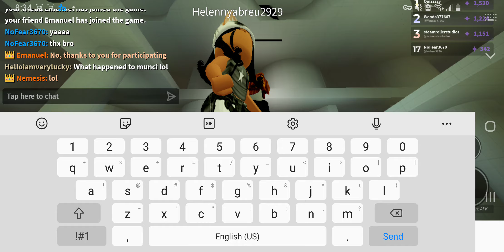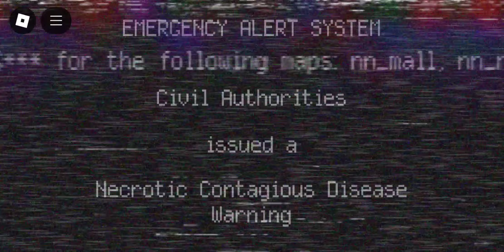roblox nico's nextbots winter pt.2 update